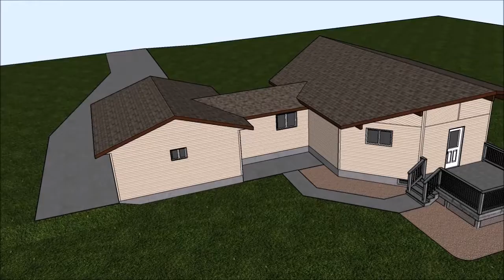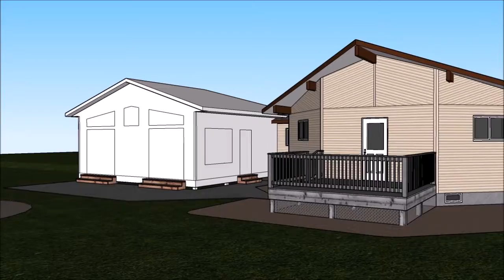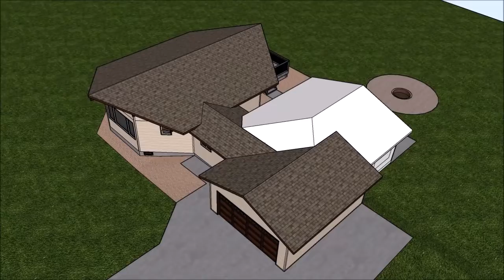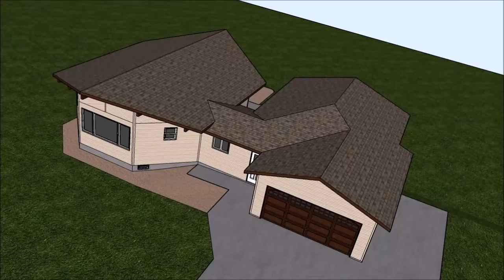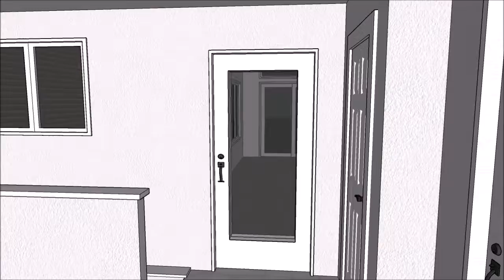Spice: 4-Season Addition; 3D Concept Video by MSM Design